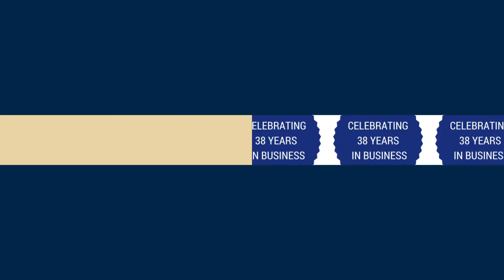Shanette Superior Space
A little bit of background of the family run business for over 38 years! Shanette is a family run company based in the Westmeath and a show area in Green Isle Business Park, Dublin 22. We manufacture all types of steel buildings from to domestic and commercial markets.
Garden Sheds
Home Offices
Garden Rooms
Chalets
Garages
Large Storage Units.

Head Office & Show area,
Kilbeggan,
Co.Westmeath
N91 PC56
057/9332294

Unit 4,
Green Isle Business Park,
Boot Road,
Dublin 22,
D22 VF40
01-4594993